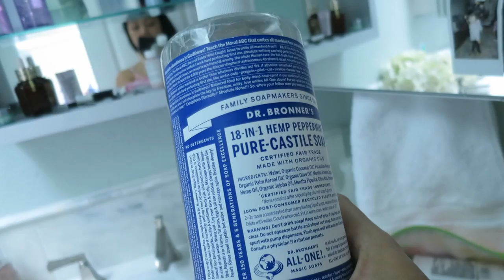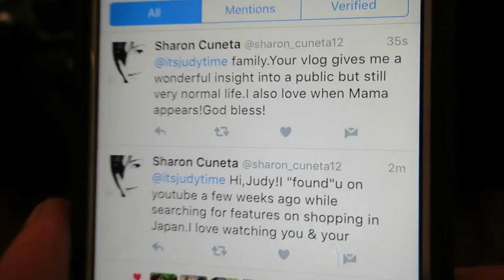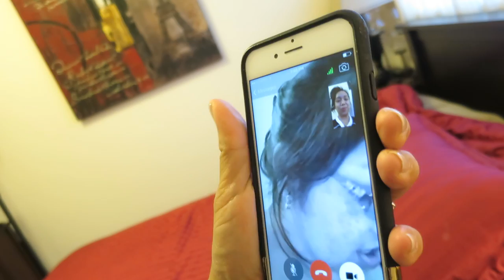OMG SHE TWEETED ME! - August 02, 2016 - ItsJudysLife Vlogs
Snapchat! itsMommysLife

Judy's Links

Benji's Links

Vlog Camera We Use:

Blendtec Blender